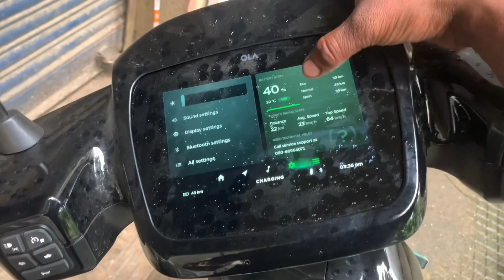Tension free kahin bhi charge kro apni ola scooter ko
Charge your ola s1 with a portable extension board desi jugad at anytime anywhere